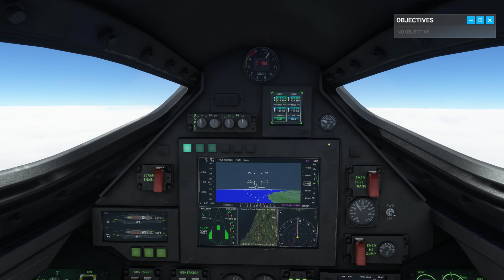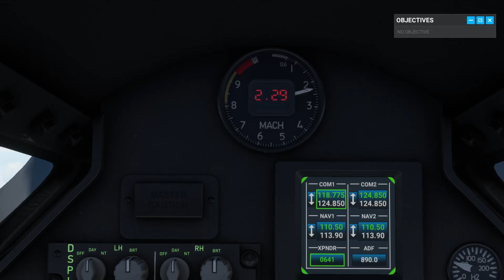All Aboard the Darkstar! Newcastle International to Athens in 30 MINUTES!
Hypersonic flight from the UK to Greece in half an hour.